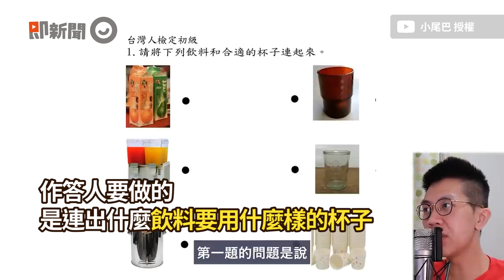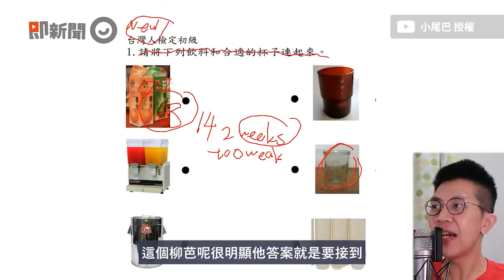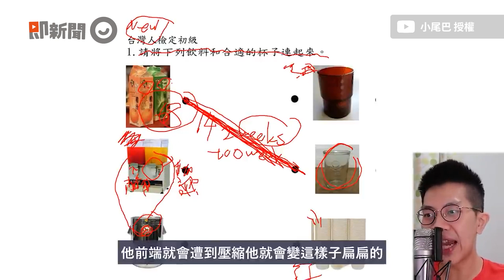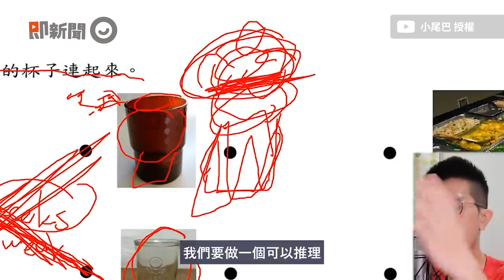他一本正經講幹話無厘頭講解檢定試題 網友：果然正港台灣人｜教學影片｜搞笑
☑影片授權： @kbtiest